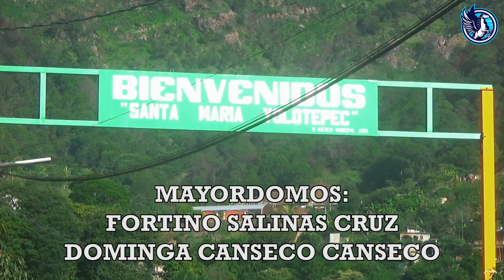TRADICIONAL MAYORDOMIA EN HONOR A LA VIRGEN DE LA ASUNCIÓN EN SANTA MARIA YOLOTEPEC- 2022 INTRO